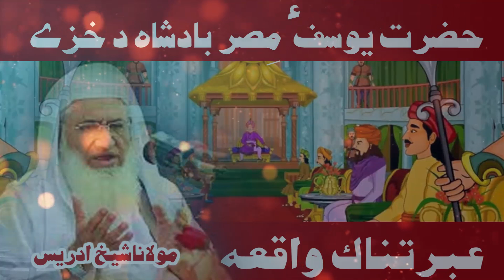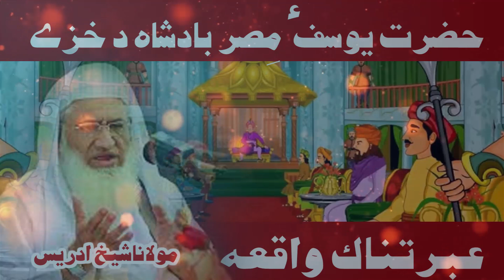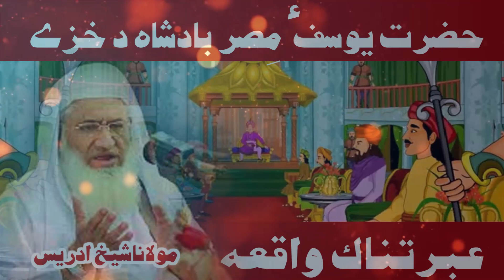Hazrat Yousif A S Ao Da Misar Badshah Da KHaze Waqia Molana Shaikh Idrees حضرت یوسف ؑ او د مصر بادشا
molana abdul matin jamali#islami bayan#abdul matin jamali#